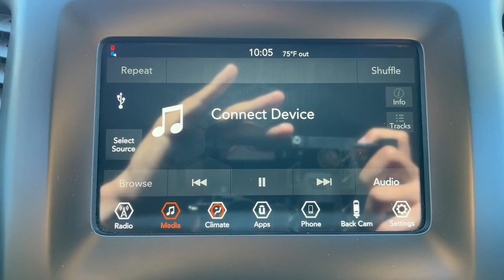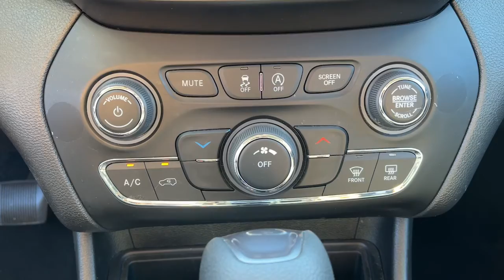2020 Jeep Cherokee Little Ferry, Hackensack, Paramus, Hasbrouck Heights, Ridgefield, NJ UB14023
Diamond Black Crystal Pearlcoat Used 2020 Jeep Cherokee available in Little Ferry, New Jersey at Teterboro CDJR. Servicing the Hackensack, Paramus, Hasbrouck Heights, Ridgefield, NJ area.

Teterboro CDJR
469 Rt 46

U pay what U see - no hidden qualifications required***No gimmicks No games!!!brbr2020 Jeep Cherokee LatitudebrRecent Arrival! Certified. FCA US Certified Pre-Owned Details:brbr  * Warranty Deductible: $100br  * Vehicle Historybr  * Transferable Warrantybr  * 125 Point Inspectionbr  * Powertrain Limited Warranty: 84 Month/100000 Mile (whichever comes first) from original in-service datebr  * Limited Warranty: 3 Month/3000 Mile (whichever comes first) after new car warranty expires or from certified purchase datebr  * Includes First Day Rental Car Rental Allowance and Trip Interruption Benefits. SiriusXM 3 month trial subscriptionbr  * Roadside Assistancebrbr21/29 City/Highway MPG Diamond Black Crystal Pearlcoat 9-Speed 948TE AutomaticbrbrbrPrice(s) include(s) all costs to be paid by a consumer except for licensing costs registration fees $399 Doc fee and taxes. Internet discounted final price cannot be combined with any other offers. See dealer for full details and information. Dealer is not responsible to typographical errors or omissions.